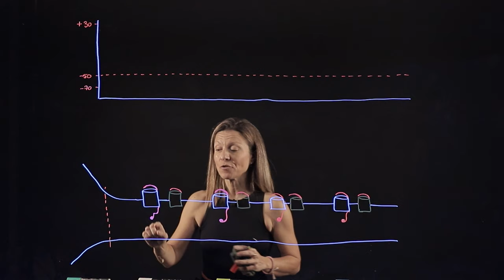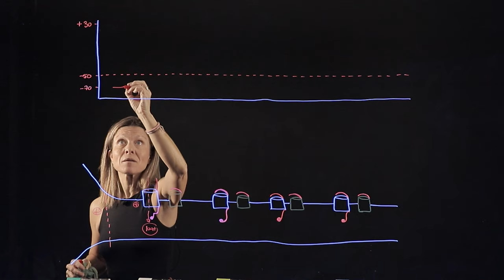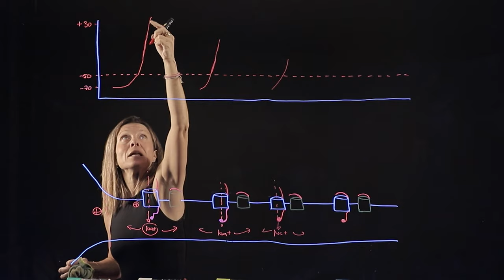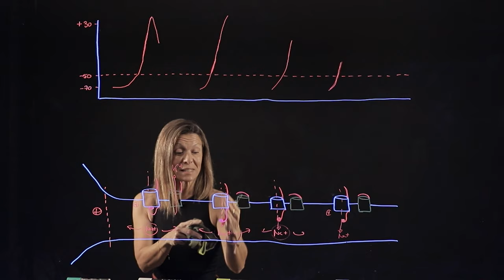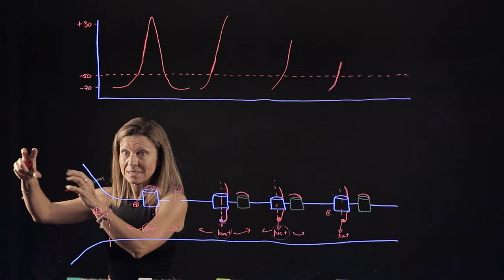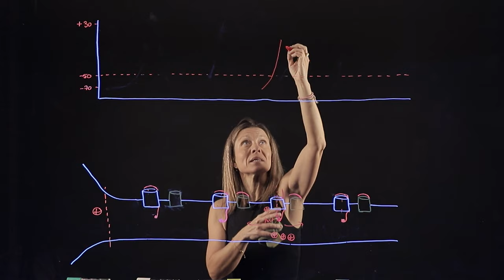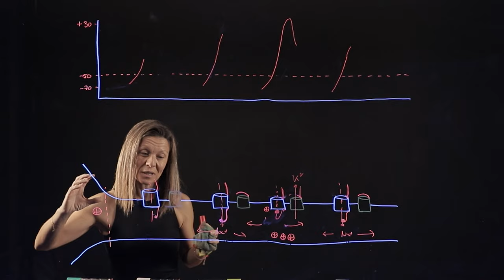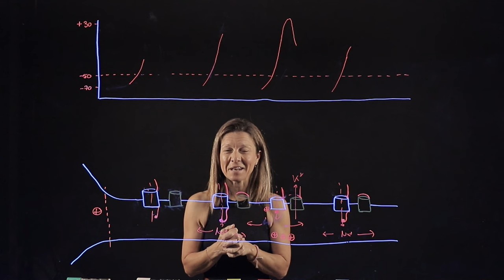Conducción unidireccional del potencial de acción del axón gracias a las compuertas del canal de Na+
El potencial de acción se conduce en una dirección debido a los umbrales de apertura y cierre de las compuertas de activación e inactivación de los canales de sodio regulados por voltaje. En este vídeo lo explico con detalle y resuelvo una pregunta clásica acerca del efecto de despolarizar la zona central de un axón.